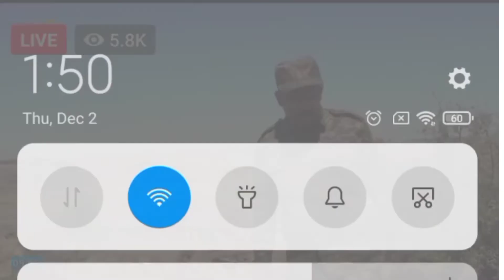Dictator Abiy Ahmed